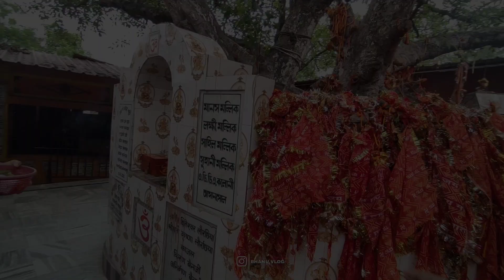ghagar buri ka mandir | ghagar buri chandi mata temple | Bhanuvlogs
इस vlog मे आज asansol का प्रसिध मन्दिर ghagar buri mandir को दिखाये है तो video पूरा जरूर देखियेगा और अपना प्यार जरूर दीजियेगा ।

अगर आपको हमारा vlog मेरे अंदाज़ से अच्छा लगता है तो वीडियो को Like करना नही भूलियेगा और CHANNEL को SUBSCRIBE कर लिजिएगा और हाँ COMMENT मे  बताइयेगा Vlog कैसा लगा बाकी अगला vlogs कहाँ का देखना चाहते हैं अपना सुझाव जरूर दीजिएगा बाकी INSTAGRAM पर भी MESSAGE भेज सकते है। और हाँ जाते जाते BELL🔔 ICON बजा लीजिए ताकि VLOG का NOTIFICATION आपको मिल सके 🙏

Name :- Pratyush Kumar Bhanu